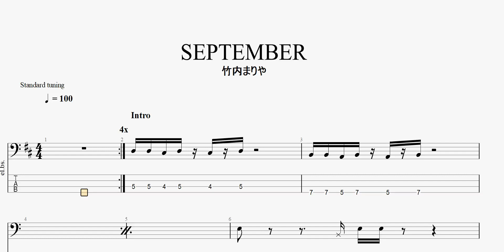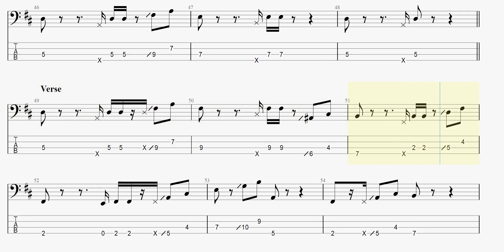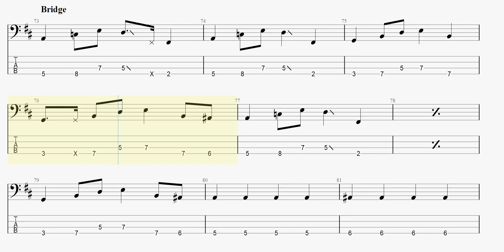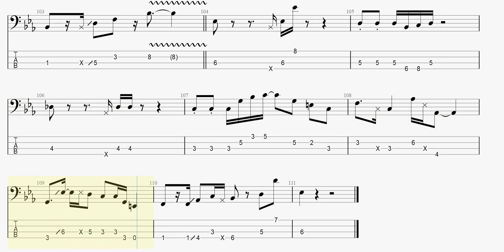SEPTEMBER 【Mariya Takeuchi】 ベースtab譜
竹内まりやさんの「SEPTEMBER」ベースtab譜です

SEPTEMBER 竹内まりや ベースtab譜 まっきんチャンネルをより応援されたい方はメンバーシップ登録よろしくお願いします